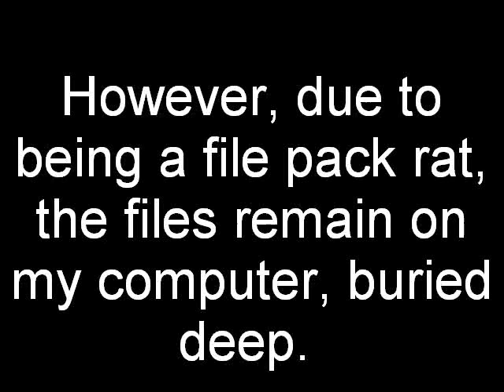The Schnudel Cat Show: Episode 5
PLEASE READ
As the video explains, this episode was filmed a long time ago, and I'm uploading it only for closure. This account will then become almost entirely inactive, when my mission is complete.

This particular episode was done by the request of Bella's voice actress Susan, who wanted a plot like this rather than my idea of a murder mystery. I disliked working on it.

The original ending was a cliffhanger, basically having Schnudel begin to tell Bella who the admirer is, but the video cutting off before the final result is shared. Though, the plan was to have it be Schnudel anyway, so there's your closure.

Do I regret making this series? Not at all. But I hope to move beyond it. I thank everyone who ever watched this.

You guys were the best.

(note: If there's audio or editing issues, please alert me and I'll try to get them fixed. I just threw this together from the old files.)